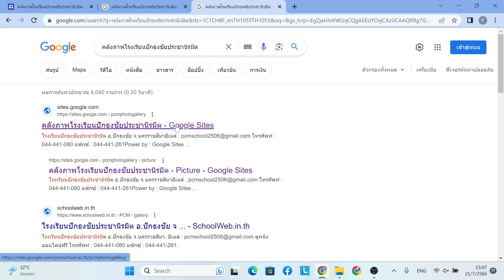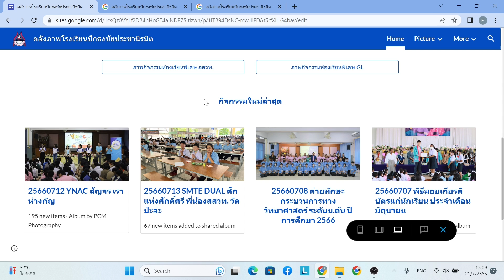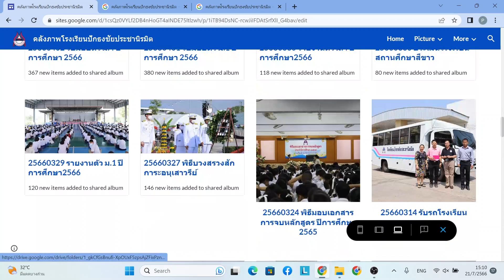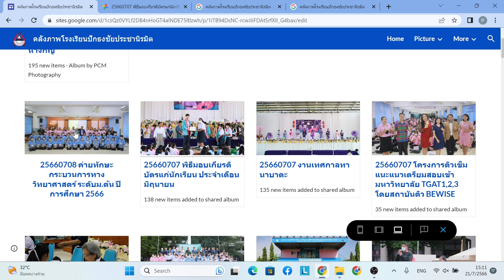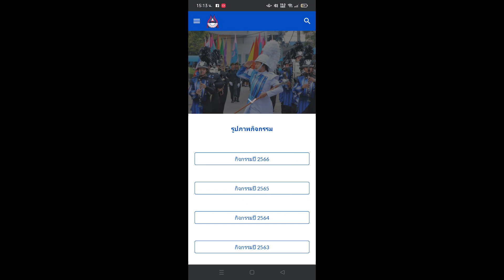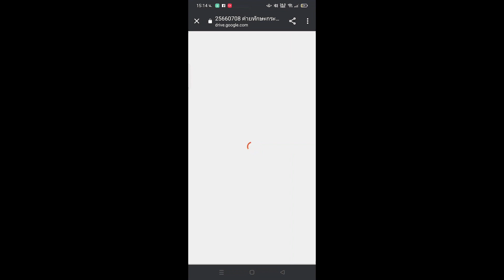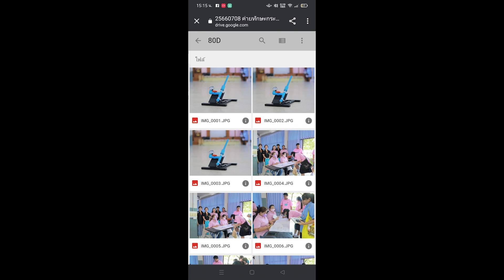คลังภาพโรงเรียนปักธงชัยประชานิรมิต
ก๊อกๆๆ วันนี้มีข่าวจะมาบอก เราได้เปิดตัวเว็บไซต์”คลังภาพโรงเรียนปักธงชัยประชานิรมิต”อย่างเป็นทางการแล้วนะ สามารถพิมพ์ค้นหาได้ใน google เลย แล้วทางเรายังมีคลิปวิดีโอแนะนำวิธีการเข้าใช้เบื้องต้นให้อีกด้วยที่ข้างล่างคอมเม้น มั่วรออะไรกันละรีบเข้าไปดูเร็วๆ ต่อจากนี้คงไปต้องเลื่อนหาภาพกิจกรรมในfacebookหรือรอภาพลงให้เหนื่อยละ แต่ทั้งนี้เราก็ยังลงทั้งในfacebookและในwebsite แต่ในเว็บไซต์จะมาเร็วกว่าเท่านั้นเองง